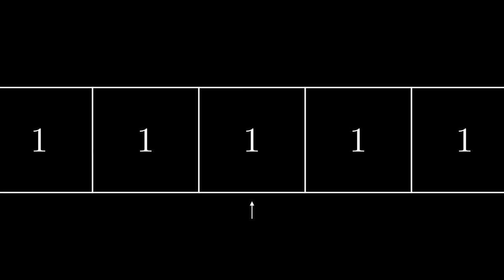Busy Beaver #4 Turing Machine Simulation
This is a simple demonstration of using Manim to simulate a Turing machine tape, in this case the TM being the Busy Beaver winner with 4 states. Interestingly enough: the TM model used for this definition of Busy Beaver was a 2-way infinite tape instead of 1-way that some definitions have, so some special handling was needed to get this to work.

Dolev Abuhazira, Josh Hibschman, Micah Wood, Morgan Jones, Patrik Keinonen, Simone Glinz, Tao Su, Timothy Gorden, unit220, Valentine Eben

▶ABOUT ME◀
I am a professor of Computer Science, and am passionate about it. I have taught many courses at several different universities, including several sections of undergraduate and graduate theory-level classes.

The views expressed in this video are not reflective of any of my current or former employers.